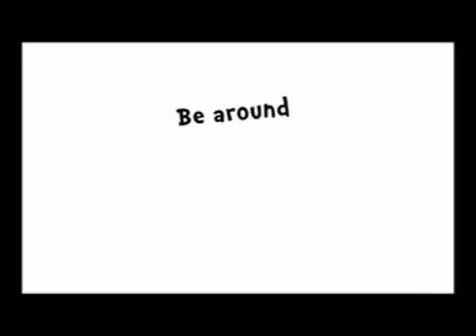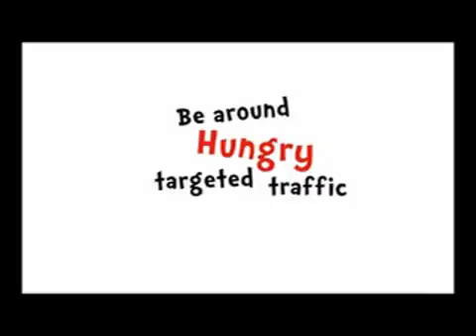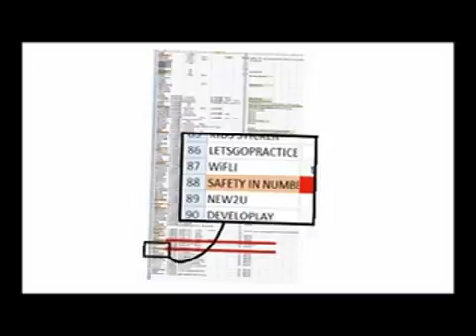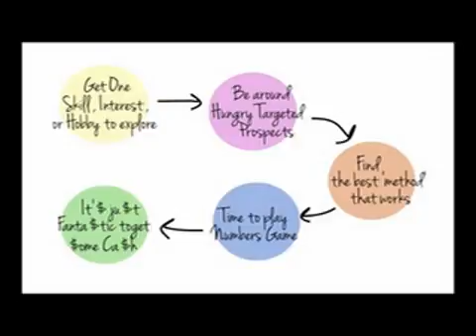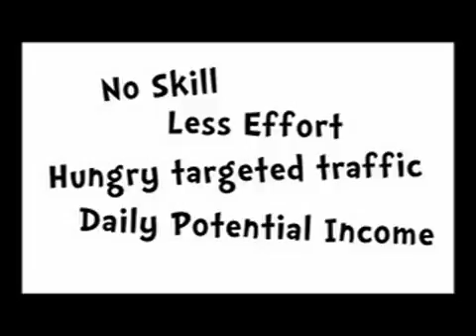Watch how to make money online for free avi Video